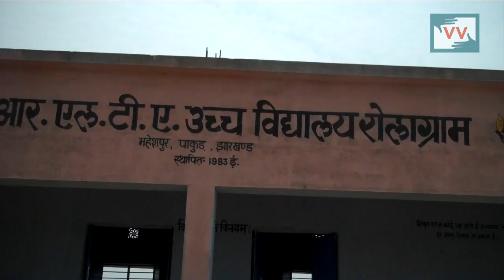Unfavourable condition for students in school | Emiliya Hansda reports for IndiaUnheard